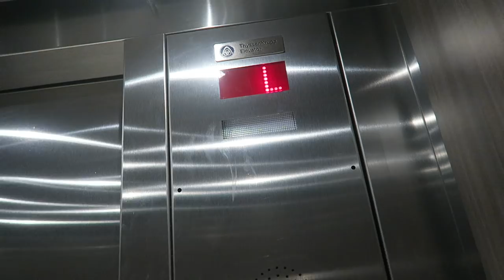I MET FUTURE NBA STAR MICHAEL PORTER JR AT A NBA PLAYOFF GAME! | KOT4Q